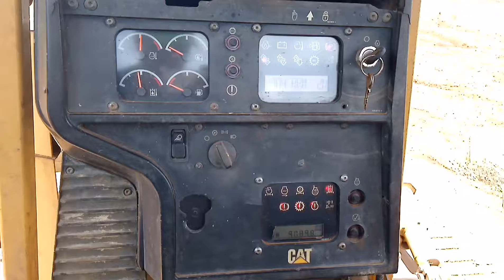V-50 cat d8r limpiando terreno